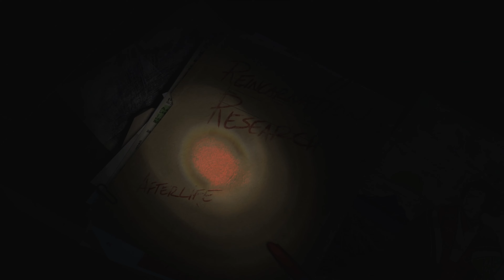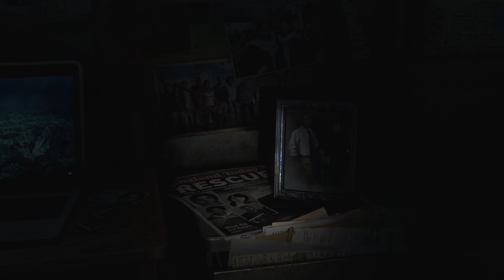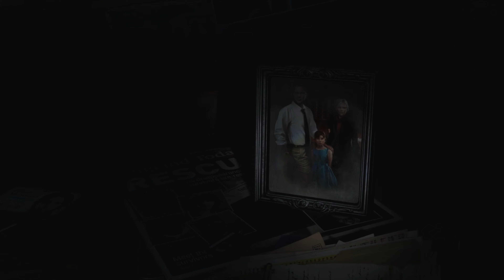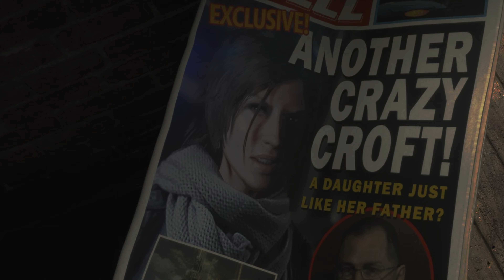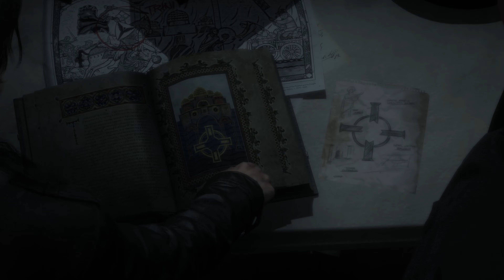Rise of the Tomb Raider | PC | Reshade Mod | Part 1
Difficulty: Tomb Raider (Normal)